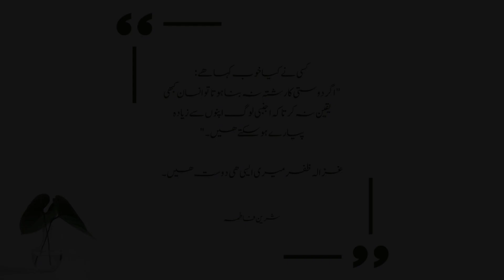Badam Ka Halwa Recipe by Ghazala Zafar | Cooked by Shireen Fatima